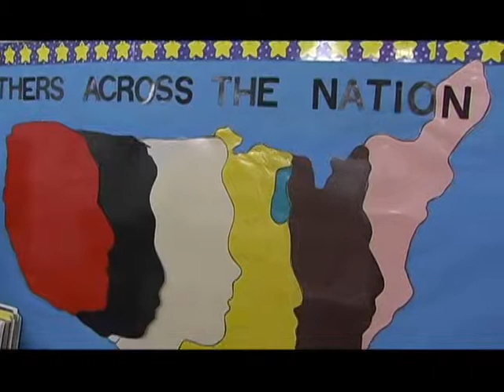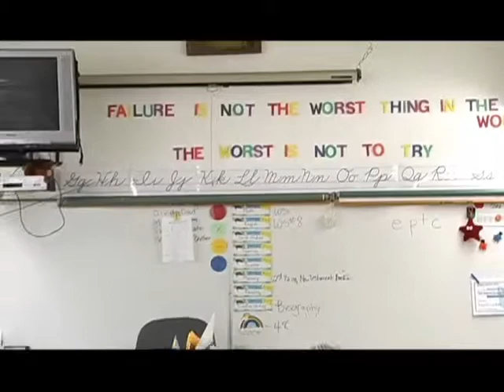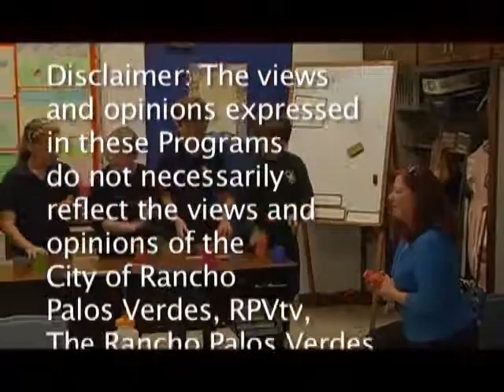ARM FOREIGN031914A Broadband